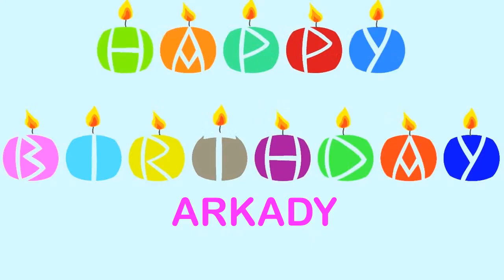Arkady Wishes & Mensajes Happy Birthday